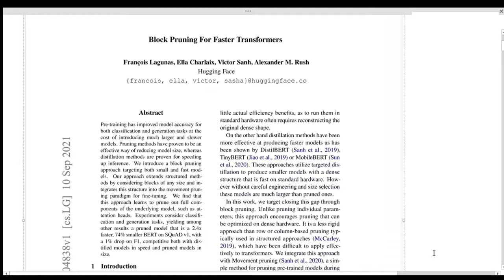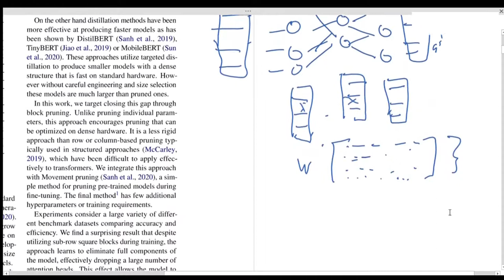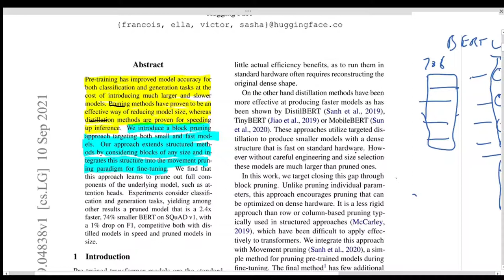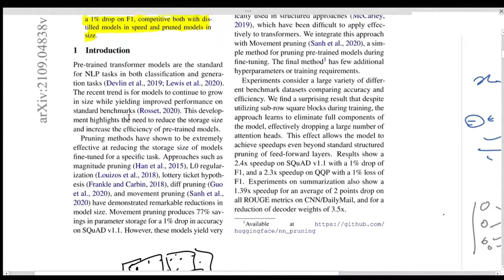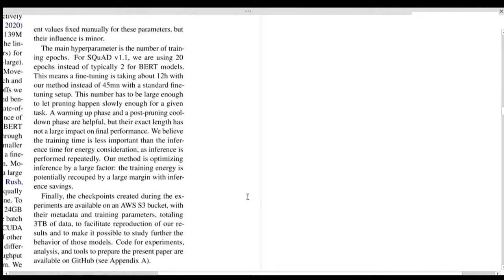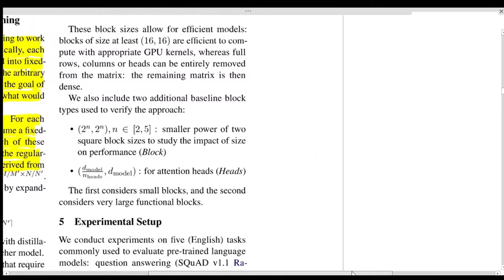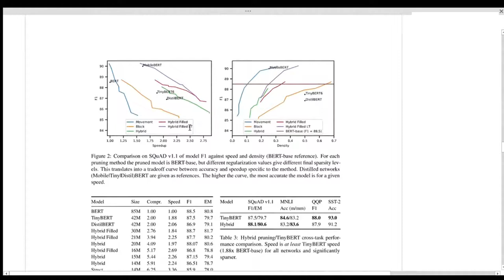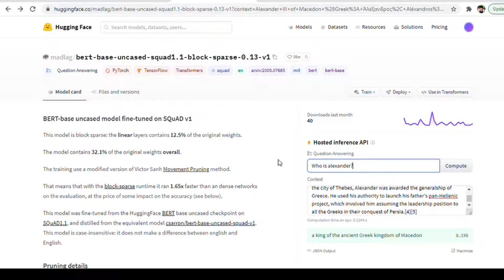Block Pruning For Faster Transformers. Paper explained!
Hugging Face has released a new and better way to prune the weights of a large per trained model in limited computing power. Block Pruning is an evolved version of movement pruning where we would try to optimize the model based on blocks in parameters.

If you like this content, do share a like or comment in the video description.

Timestamps:
00:00 - Introduction
03:35 - Pruning overview - Magnitude and movement pruning
12:19 - Distillation overview
17:16 - Deep dive into pruning and distillation
27:44 - Architecture block pruning
31:19 - Hybrid approaches
34:18 - Metrics
37:58 - Code overview